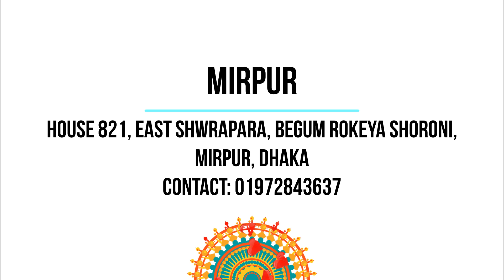Classic Living Room Furniture Review by Hafiza | Sofa, Center, Side Table & More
Athena’s Furniture and Home décor is one of the sister concerns of the century-old Anwar Group of Industries. Athena’s started its journey in 2004 with majestic Victorian & Italian designs and a strong commitment to excellent quality furniture & services along with high ethical standards.

Only ATHENA*S Furniture & Home Décor provides 100% quality Shegun (Chittagong Teak ) Furniture to its customers and life-long assurance on woodwork.

Quality is always the first preference of ATHENA*S Furniture & Home Décor but that does not hamper ATHENA*S Furniture & Home Décor's reasonable pricing. This is why the whole team is working together to create synergy to give customers more than what they are buying.

ATHENA*S Furniture & Home Décor always tries to provide the best for our customers’ money. So our product and services offer a premium brand of various Home and Office Furniture and provide a satisfactory level of after-sale service.

Any Kind of Query Please Call,
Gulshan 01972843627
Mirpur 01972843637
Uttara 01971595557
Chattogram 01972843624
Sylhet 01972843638